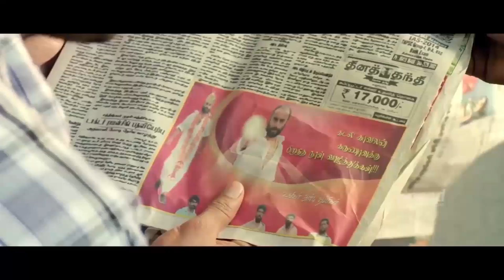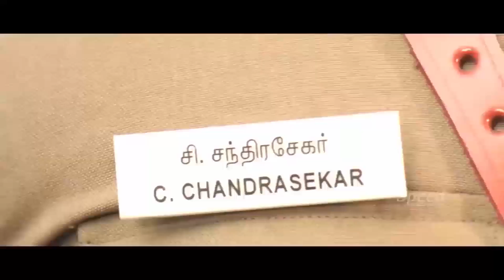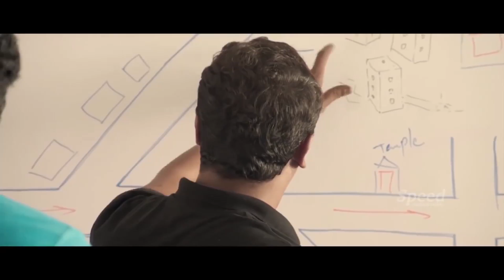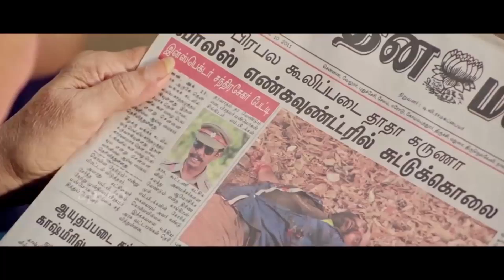kaaval Tamil Movie Scenes